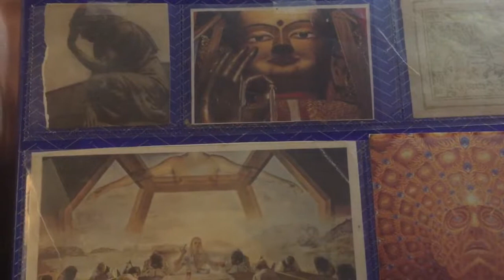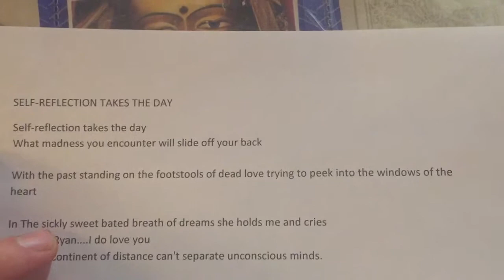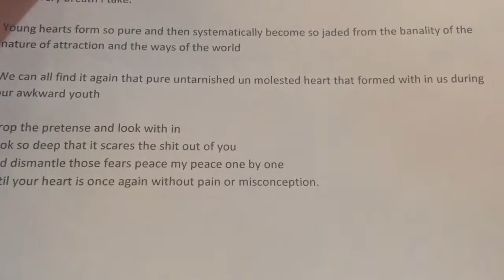The dream is over (a love poem)